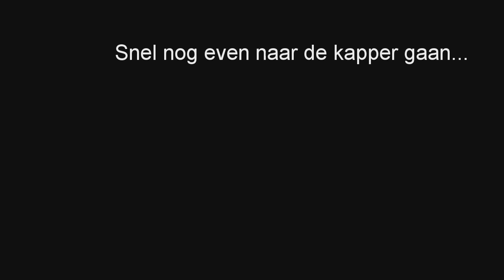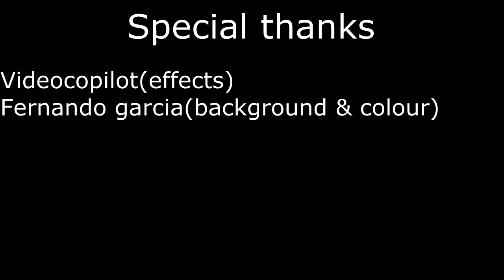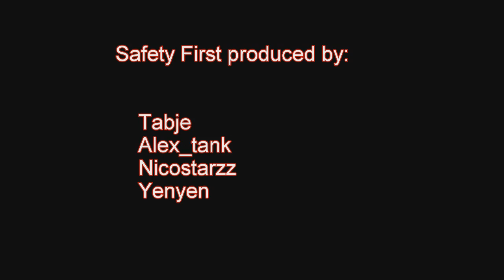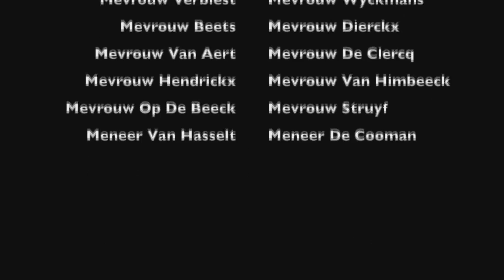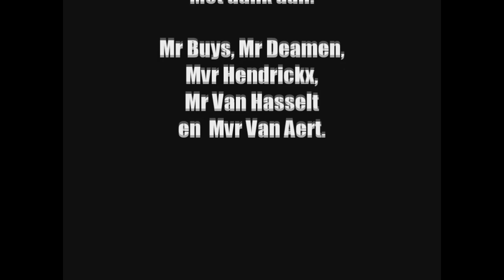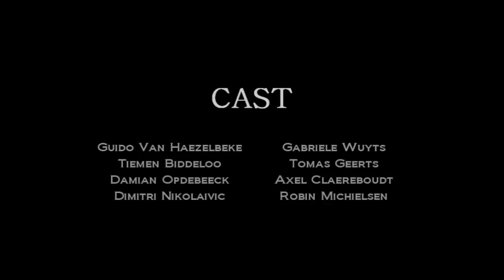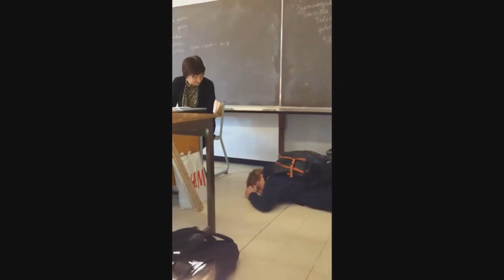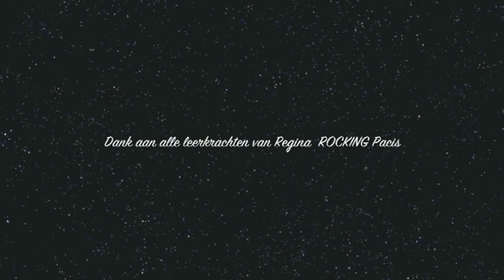Chrysostomos 2014 Regina Pacis Hove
De volledige chrysostomosshow van Regina Pacis Hove in 2014:
00:00 intro Wouter Van De Putte
00:27 intro Yannick en Emma
6:19 harlem shake
7:23 selfies
9:49 vines
10:07 twerken
11:33 Spice Girls
14:28 Safety First
27:42 deliberation song
30:44 How To Basic: how to get good grades
33:49 Wat Als?
39:05 Antoine Donck pechvogel
40:33 Neveneffecten -  De bron van de Lintsesteenweg
51:24 RPH bastards
58:37 pranked
01:03:20 video leerkrachten
01:08:14 muziek Louis Herbert